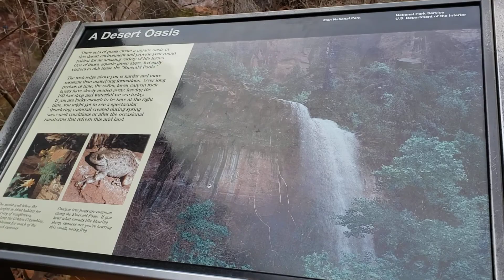zion Nacional park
campamento famiar